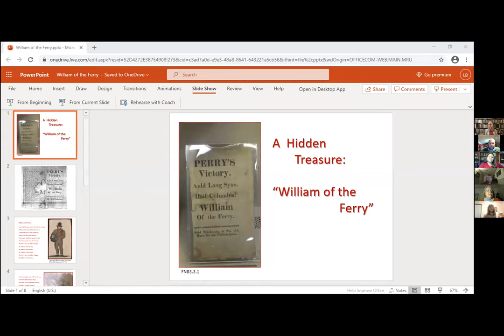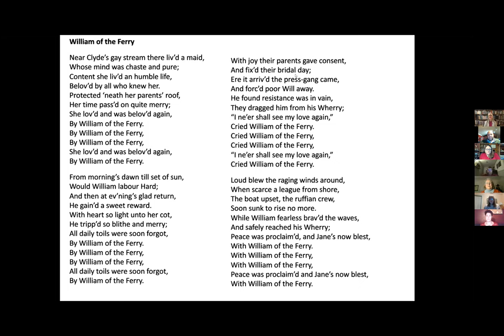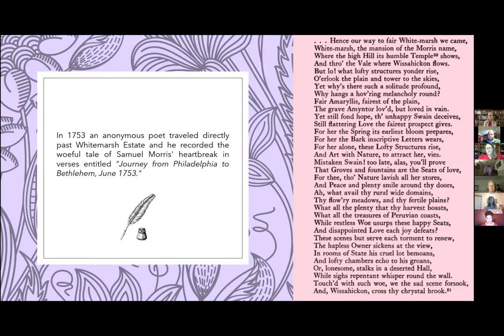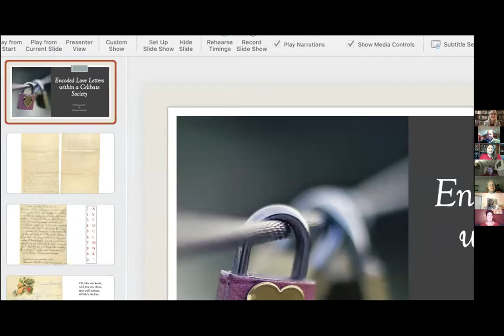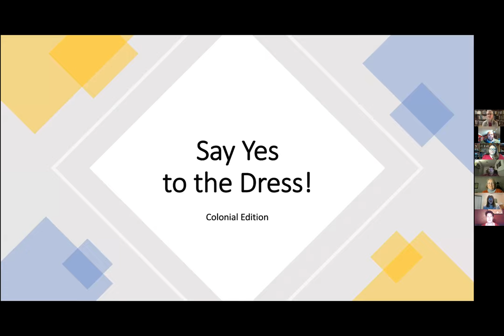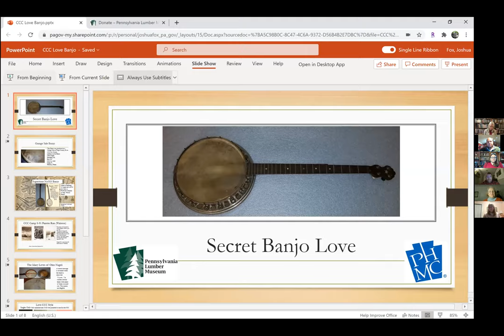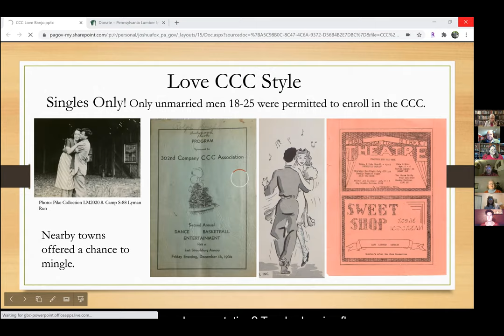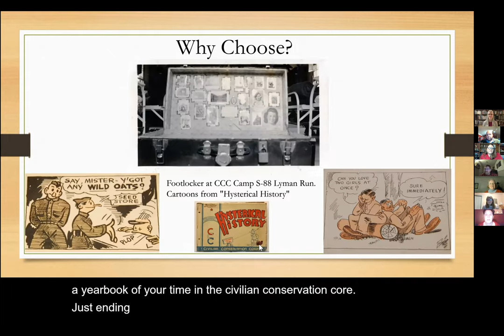PHMC Virtual Collections Showcase February 2021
Please join us for the next installment of the What's in a Theme? - Virtual Collections Showcase. Museum professionals from Landis Valley Museum, Erie Maritime Museum, the Pennsylvania Military Museum, the Railroad Museum of PA, and other PHMC sites will be presenting and discussing objects from their collections that relate to the shared theme of "birthdays & other celebrations." This theme was selected to coincide with Pennsylvania's birthday- Charter Day- celebrated on March 7th. Each site will have 5 minutes to make the case as to why their object best embodies the theme, ending with a chance for the audience to vote for their favorite. The winning site will get to host a future episode of this program and select a theme of their choice. Look for more PHMC Virtual Collections Showcase programs to happen on a regular basis throughout 2021. Thank you for your support of PHMC, and we look forward to having you join us!